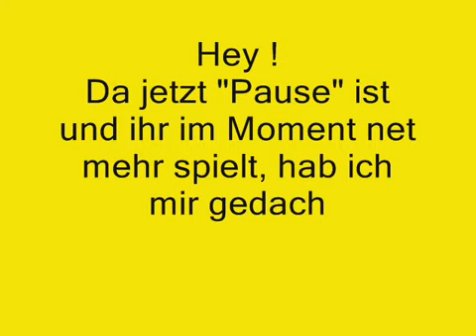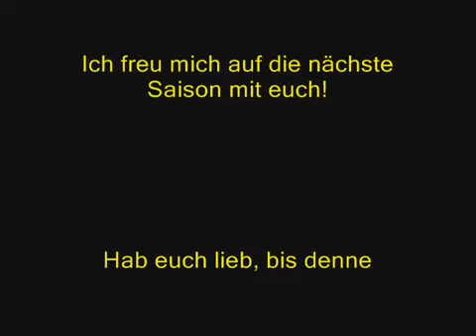TSV Neuleiningen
Grr.. eig. war es Lied im Hintergrund von Kid Rock "All summer long"... aber des kann leider net abgespielt werden.. deshalb is jetzt en andrer Track drauf.. ich glaub der heißt  "Never leave" von Seether (odda so^^)

"Schwarz und Gelb sind meine Farben,
die Sonne in der Nacht hat mich meilenweit getragen"

Auf eine erfolgreiche nächste Saison, mit verdienten Erfolgen!

HEGDL